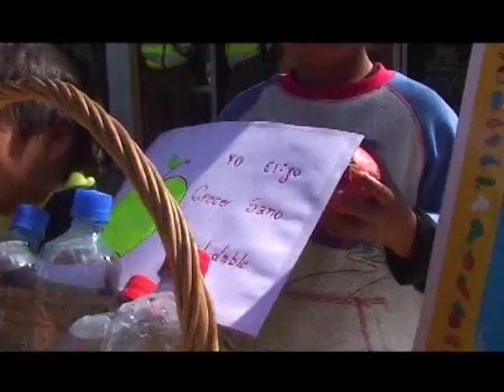26 ene 2016 La Comdes trabaja en definiciones actividades extracurriculares de vida sana Calama Cala